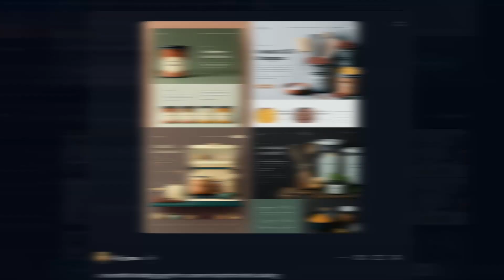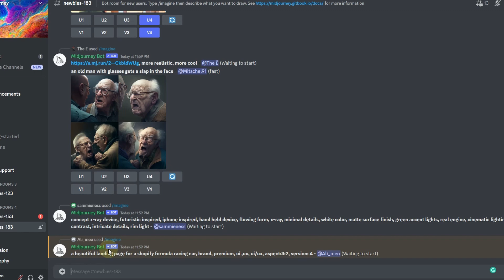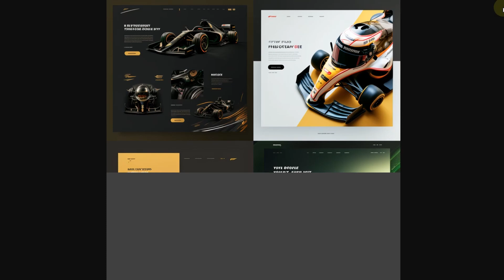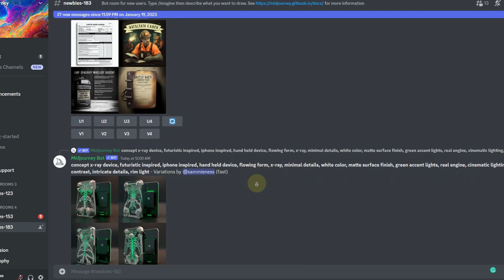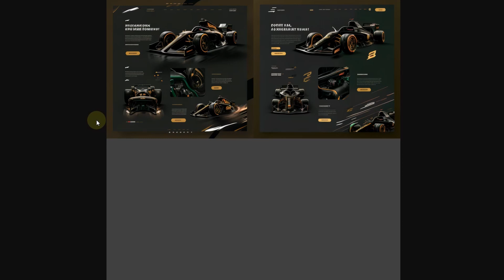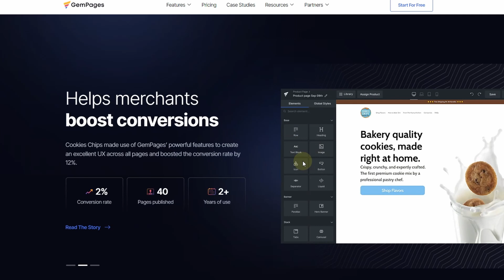How To Use AI To Create Landing Pages For Shopify Store in 2023 - Midjourney & ChatGPT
Learn how to create stunning landing pages for your Shopify store using Midjourney AI in 2023. In this video, we will walk you through the process of setting up and using Midjourney AI to design and optimize landing pages for your e-commerce store. This powerful tool is easy to use and will help you increase conversions and boost sales.